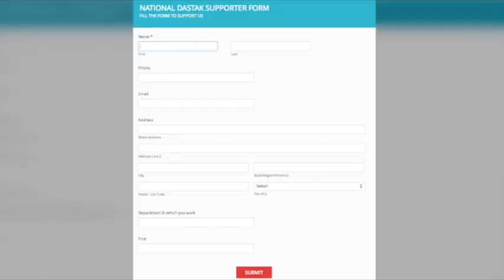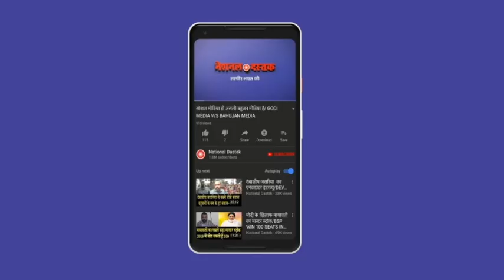बाबा साहब के जयंती पर बहुजनों का प्रोग्राम/BHUJAN'S CELEBRATE BABA SAHEB JYANTI